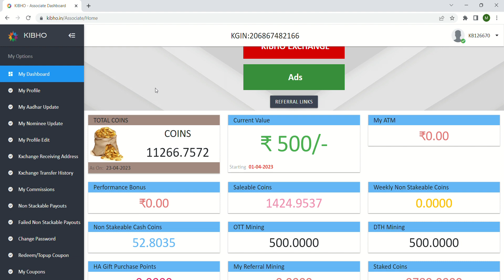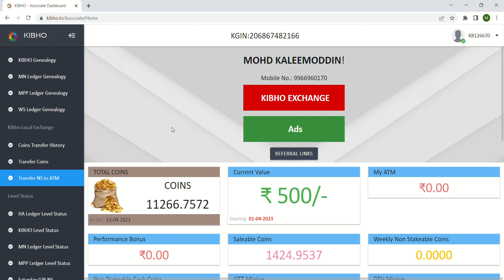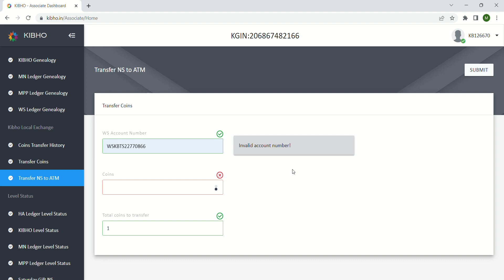kibho nonstocable ws tranfer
telugu lo